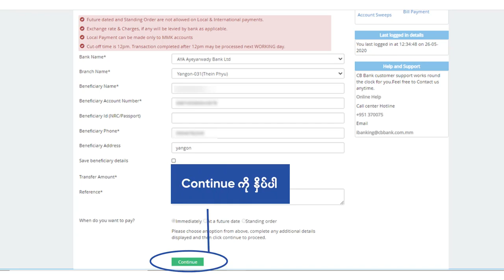CB Bank's iBanking Service ကတဆင့် Other Banks ကိုငွေလွှဲကြမယ်!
ဒီလိုရက်တွေမှာ Business လုပ်ငန်းတွေအတွက်ပဲဖြစ်ဖြစ် Personal အတွက်ပဲဖြစ်ဖြစ် CB Bank Account အချင်းချင်းမဟုတ်လို့ ငွေလွှဲဖို့အဆင်မပြေမှာ စိုးရိမ်စရာမလိုတော့ပါဘူး ပြည်တွင်းရှိ မည်သည့်ဘဏ်ကိုမဆို အိမ်မှာနေရင်း CB Bank's iBanking ရဲ့ Other Bank Transfer ဝန်ဆောင်မှုနဲ့ အချိန်အကန့်အသတ်မရှိ၊ ပိတ်ရက်မရှိ ငွေလွှဲဆောင်ရွက်နိုင်ပါတယ်။
ငွေလွှဲဆောင်ရွက်ပုံအဆင့်ဆင့်ကိုတော့ video လေးမှာပြောပြပေးထားတာမို့ ဒီ video Click လေးကို ကြည့်ဖြစ်အောင်ကြည့်လိုက်နော်။
အသေးစိတ်ထပ်မံသိရှိလိုပါကလည်း Contact Center ဖုန်းနံပါတ် (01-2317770) သို့ (24/7) ဆက်သွယ်မေးမြန်းနိုင်ပါတယ်။